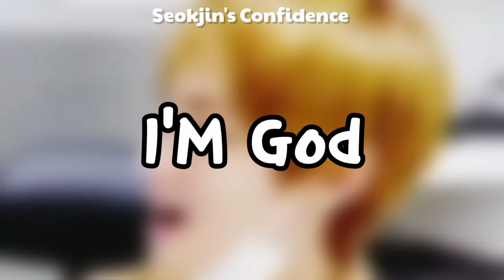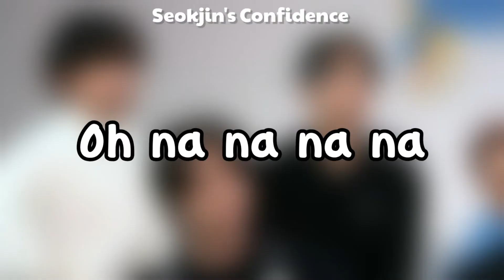BTS Iconic lines only ARMY knows part 2 | BTS being BTS | Seokjin's Confidence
BTS Iconic lines 😂